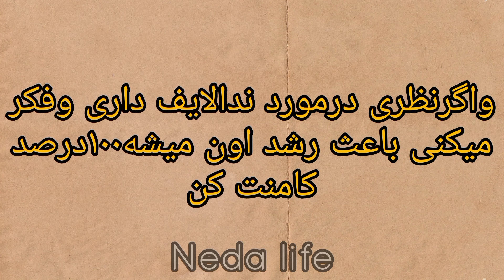آموزش انواع دلمه خوشمزه با تمام نکات ؛ دستورپخت خوشمزه ترین دلمه فلفل‌ دلمه،بادمجان وپیازی که خوردی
بهترین و خوشمزه ترین روشی که تنها با یک مواد میتوانید 4 مدل دلمه بادمجان پیاز گوجه وفلفل دلمه بپزید
معرفی آموزش 00:00
تهیه پیاز داغ 00:27
اضافه کردن دلمه 00:42
معرفی ادویه 01:01
اضافه کردن گوشت 01:29
اضافه شدن برنج 02:02
نکات کلیدی 02:53
معرفی سبزی های استفاده شده 03:00
دعوت به همکاری 03:37
آماده سازی سبزیجات 04:17
پرکردن دلمه ها 07:37
آماده شدن دلمه ها 09:22
آماده کردن سس دلمه 09:33
چیدن دلمه ها در سس 11:22
سرو ونتیجه کار 11:40

سلام به شمامهربانان امیدوارم روز وروزگار بروفق مرادباشه وهرکجادنیاهستید سلامت باشید😍
من نداهستم به کانالم خوش اومدین تواین کانال تمام تجربه های خوش زندگی وروزمرگی هاموباهاتون به اشتراک میزارم درضمن ماسکهای تخصصی تقویتی پوست ومو هم براتون میزارم 😉❤
دوستهای خوشگلم ممنوم میشم اگراز ویدیوخوشتون اومد ویدیورولایک❤👍 کنید ونظراتتونو برام کامنت بزارید واگردوست دارید هروقت ویدیو میزارم متوجه بشید روی لینک یوتیوب زیر👇 بزنید وسابسکرایبم کنید وبعداززدن گزینه سابسکرایب زنگوله🔔 کنارشم بزنید وگزینه همه رو فعال کنید🌹
Hello, dear friends, I hope you have a good day and time, and wherever you are, be healthy
In this channel, I will share all my good life and daily life experiences with you, and I will also give you specialized skin and hair strengthening masks 😉❤
Thank you, my beautiful friends. If you like it, you will be notified whenever I make a video.